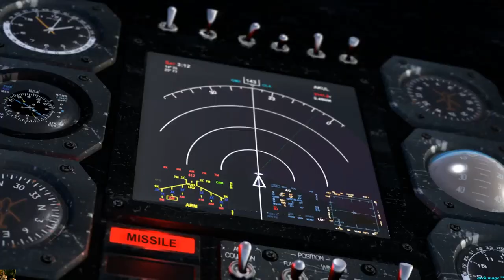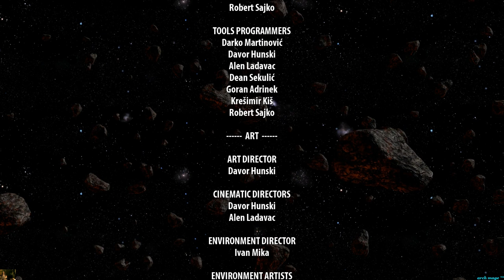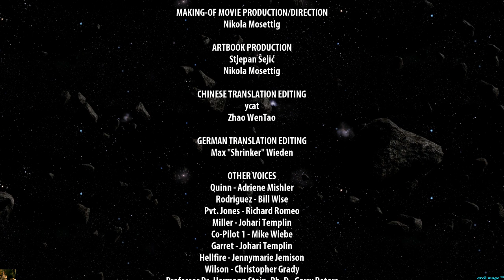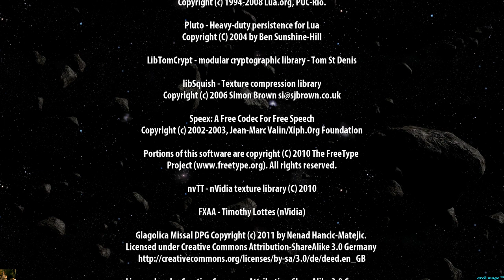serious sam 3 bfe